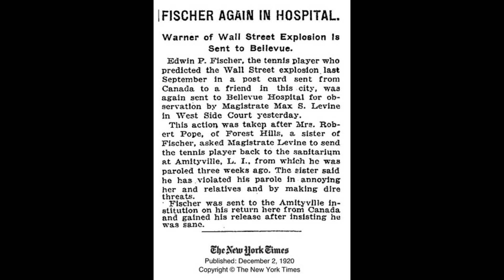El tenista sospechoso de atentado de bomba a Wall Street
En 1920, Wall Street sería testigo de uno de los atentados más crueles de la historia norteamericana, en el cual estaría involucrado el ex tenista Edwin Fisher.